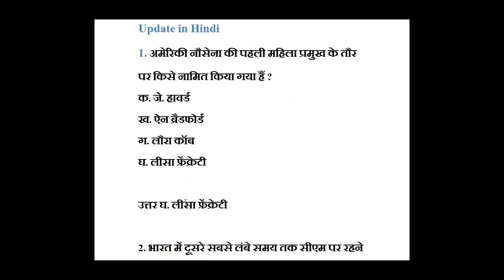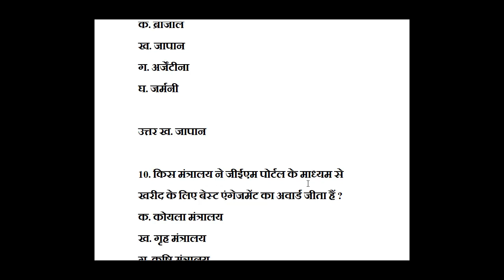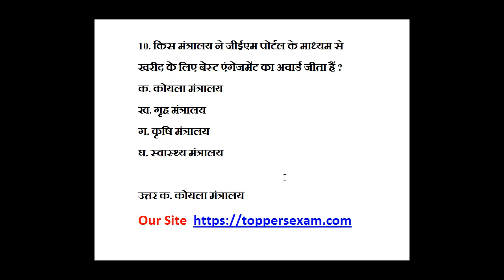GK & Current Affairs in Hindi 25 - July - 2023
Current Affairs 2023 : FREE Available - Important Daily & Monthly GK, Current Affairs and Quiz 2023 for Bank Exams : SBI & IBPS,SSC, IAS, UPSC, Insurance and other Competitive Exams. FREE - upsccapfac current affairs & Quiz 2023 question and answers, GK, Current Affairs and Quizzes 2023 MCQs Month Wise, Current Affairs 2023 (National) Question Answers Quiz , All Current Affairs Quiz MCQ Question Answers are available for Free.